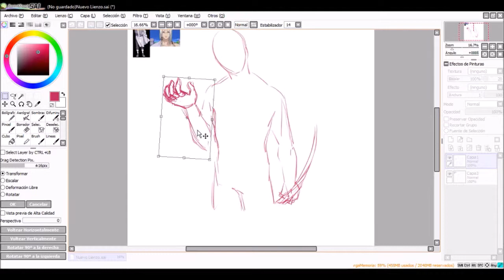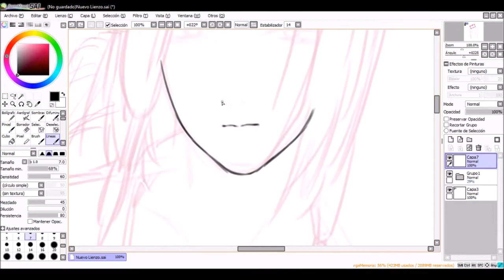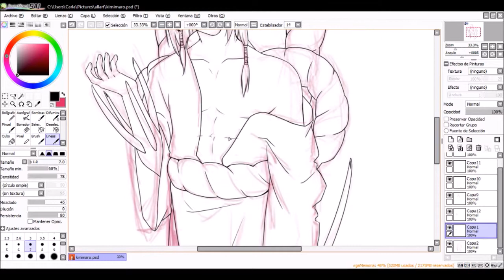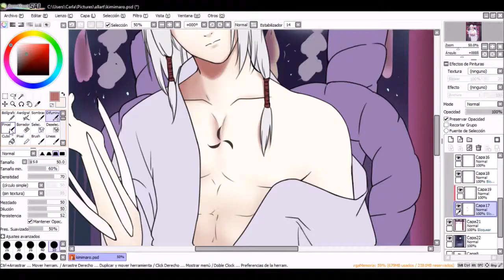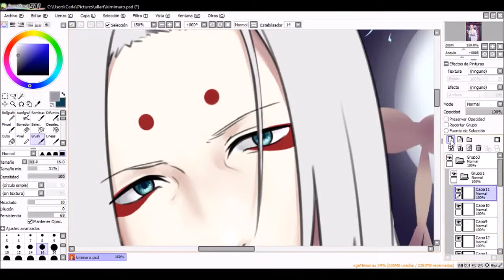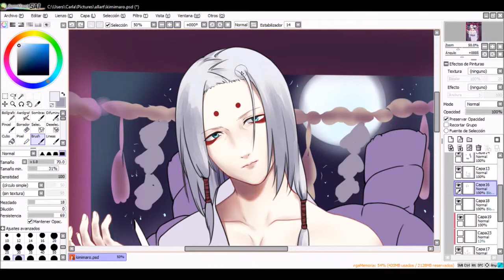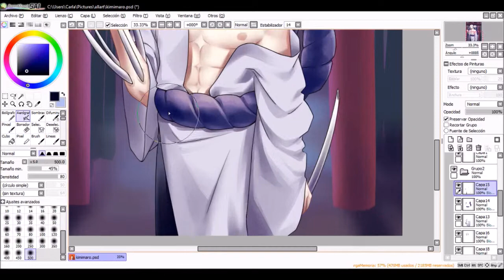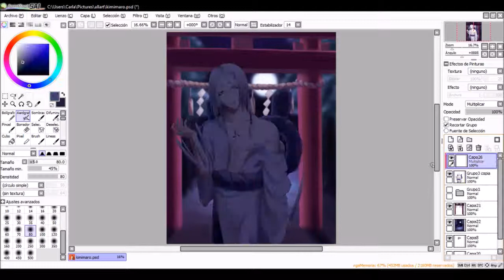Kimimaro from Naruto Shippuden fanart speedpaint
「 Time: 」7,5 hours
「 Drawing tools: 」Wacom Intuos Medium, Paint Tool SAI

Support me (and my kitties) with a coffee? (｡・//ε//・｡)

Jazzaddict's Intro - Cosimo Fogg
Island - LAKEY INSPIRED